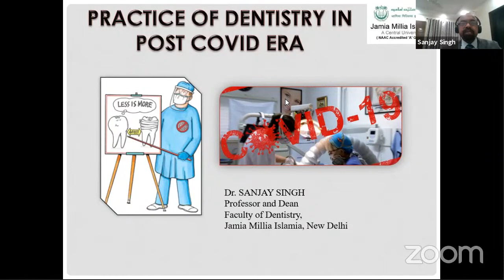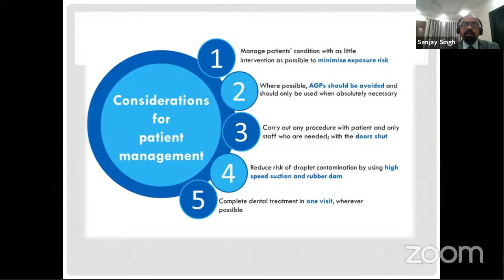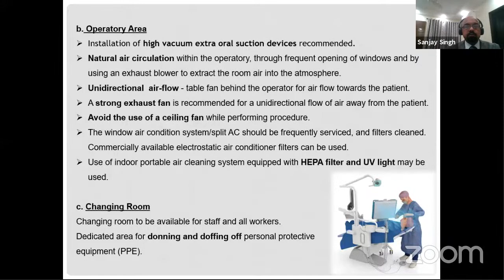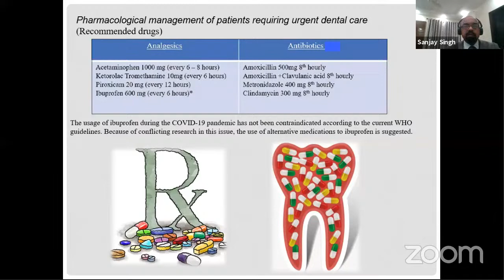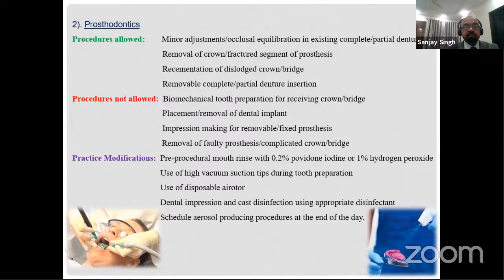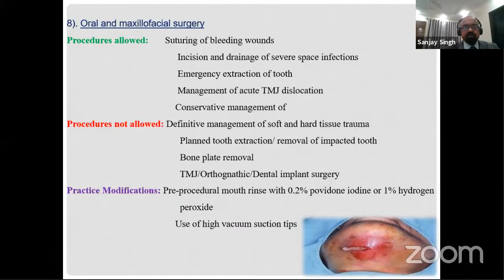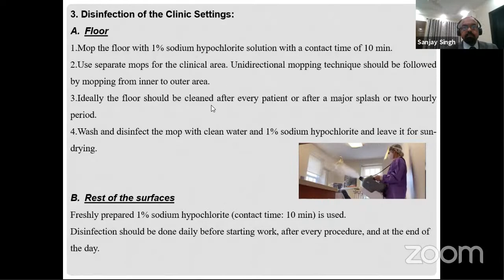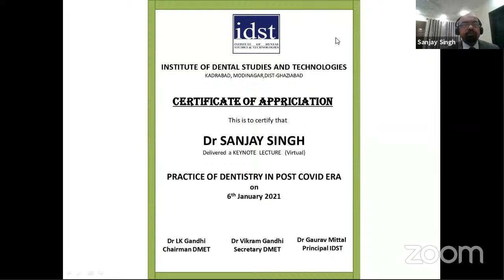PRACTISE OF DENTISTRY IN POST COVID ERA